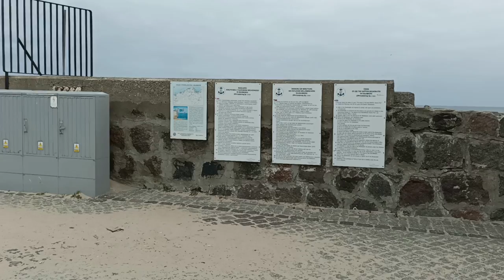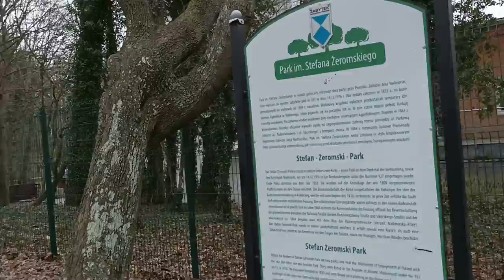Sztorm na Bałtyku. Kołobrzeg 2023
Sztorm na Bałtyku szczególnie w lutym nie jest niczym nowym. Jednak jest to zjawisko bardzo niebezpieczne. Jak wygląda sztorm na Bałtyku? Zapraszamy na dzisiejszy odcinek vloga prosto z Kołobrzegu.